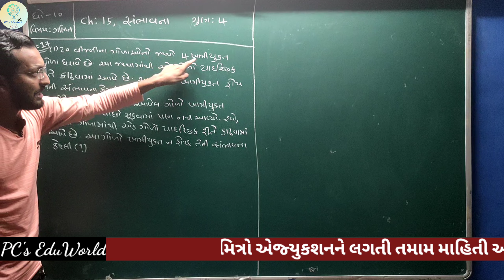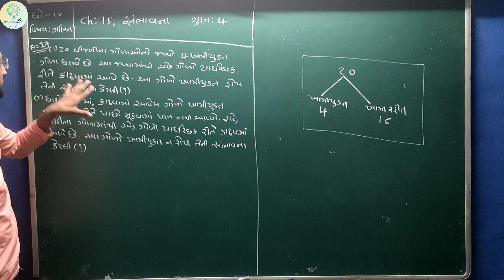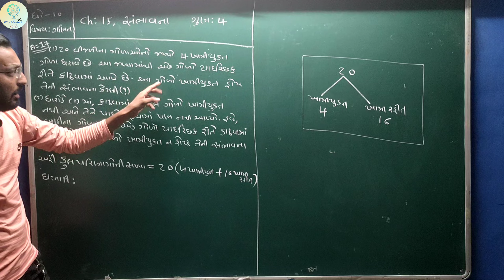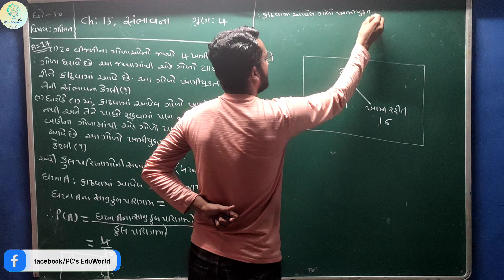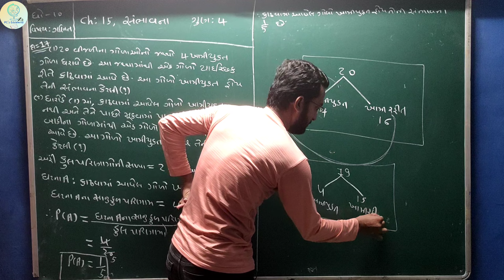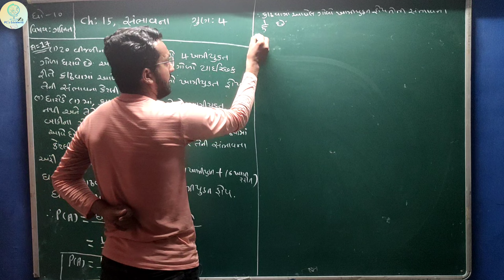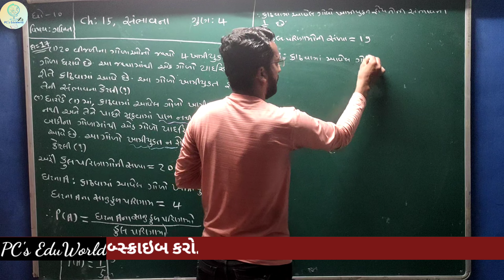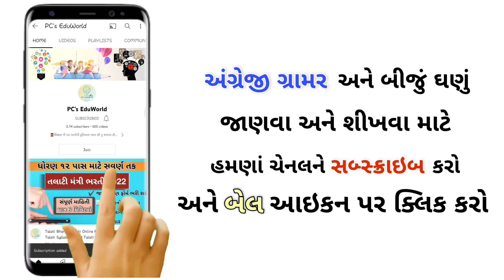Maths | Std 10 Maths | Chapter 15 | ધોરણ ૧૦ ગણિત | પ્રકરણ ૧૫ | સંભાવના | Mathematics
👉 અમારી એક બીજી પ્રેરણા થી ભરપુર ચેનલ કાર્યરત છે તેની પણ જરૂરથી મુલાકાત લો.. તેના માટે નીચે આપેલી લિંક પર ક્લીક કરો...